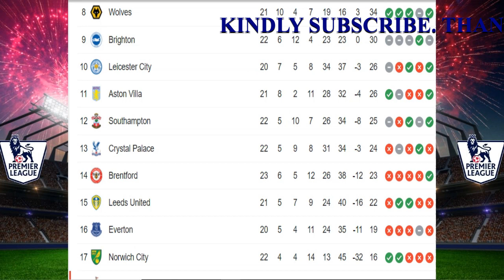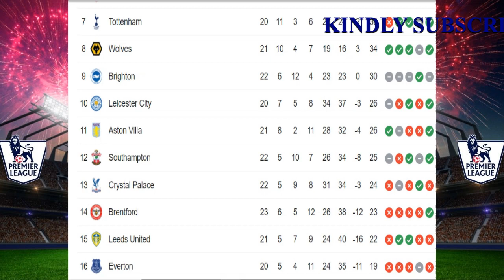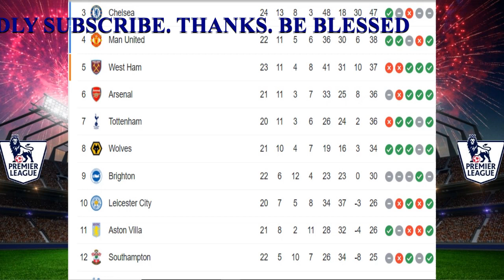PREMIER LEAGUE TABLE TODAY - EPL TODAY POINT TABLE - ENGLISH PREMIER LEAGUE 2/2/22 STANDINGS TABLE